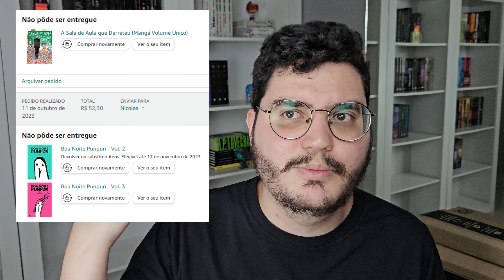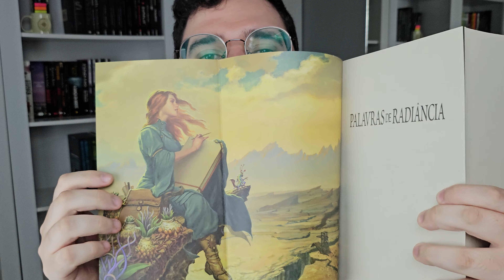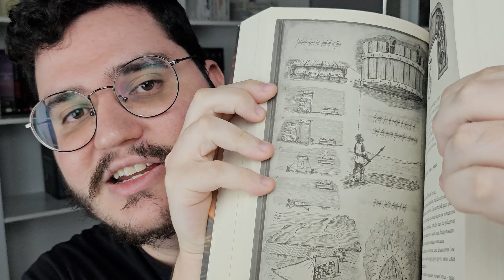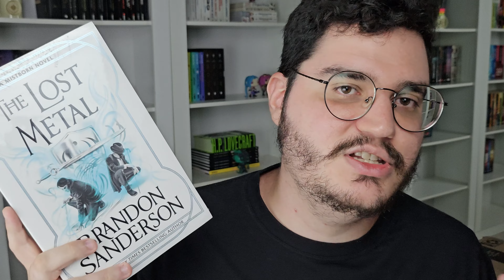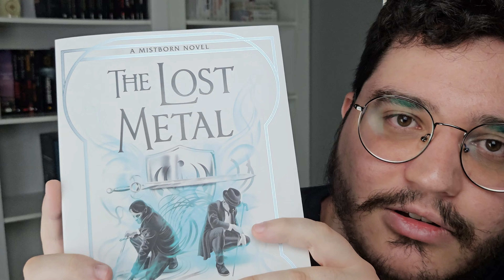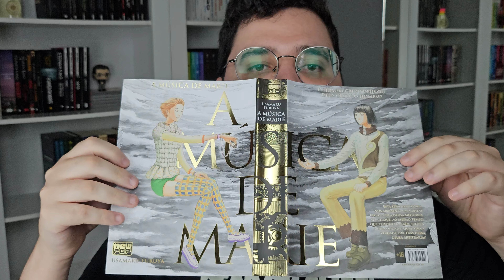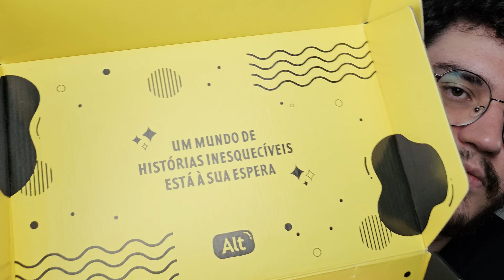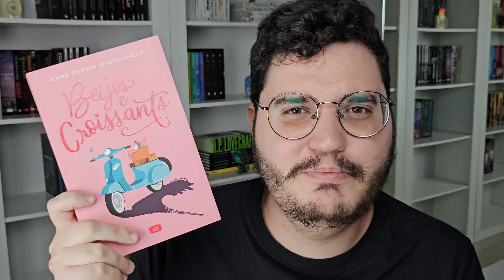UNBOXING PRIME DAY E RECEBIDOS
Oi gente, nesse vídeo tem o conteúdo que muitos de vocês gostam de assistir, assim como eu gosto de fazer rs, que é o famoso vídeo de unboxing!. Teve livros que comprei na prime day e minha grande decepção.